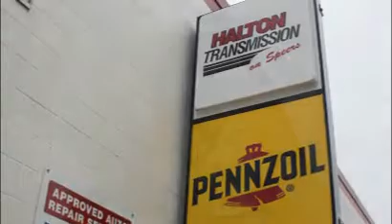Halton Transmission in Oakville, ON - Goldbook.ca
Halton Transmission is southern Ontario's premiere transmission service provider. We specialize in rebuilding and servicing automotive transmission assemblies of every year,make and model.